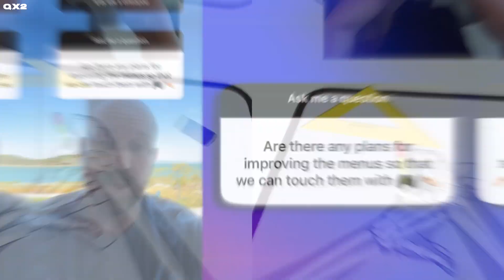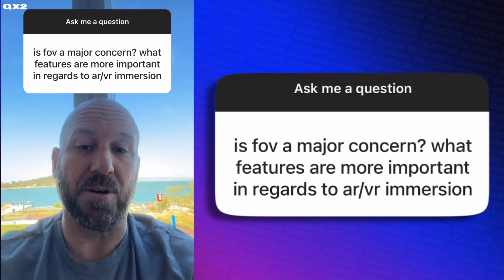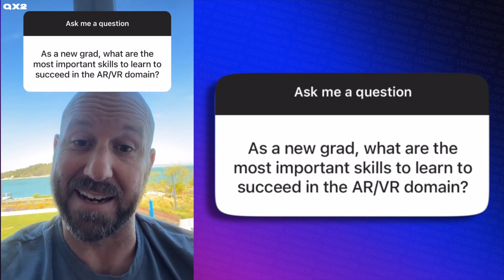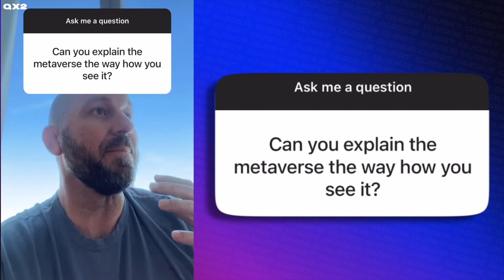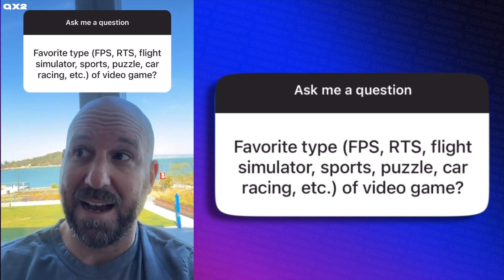Project Cambria Controllers, VR FOV & Hand Tracking with Meta CTO Andrew Bosworth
Meta's CTO Andrew Bosworth ran another AMA to answer some more of our project cambria questions, thoughts on VR field of view, working what its like working with Zuckerberg and more.

My Favorite Accessories:
Quest 2
BOBO Battery Headstrap
Kiwi Pro Grip Covers
VR Cover Facial Interface

Quest Quickie is your fast stop for Oculus Quest VR news, games, updates and more. Video content focusing on the Meta Quest universe. No I will not say that dreaded M word.

0:00 - Project Cambria Release Date
0:30 - Quest 2 Hand Tracking 2.0 Improvements
0:44 - View of the Meta Office
0:52 - VR Field of View
1:21 - Why it's so hard to Build AR Glasses
1:36 - Pancake Lenses for Project Cambria / Quest 3
1:51 - Meta Reality Labs and the Economy
2:08 - Tech Industry for Graduates
2:19 - Machine Learning and VR / AR
2:34 - Project Cambria Controllers
2:40 - The Metaverse Explained
3:37 - VR isn't just for games
3:52 - Bozworth's Favorite Type of VR Games
4:06 - Misconceptions about the Metaverse
4:21 - What it's like working for Mark Zuckerberg at Meta